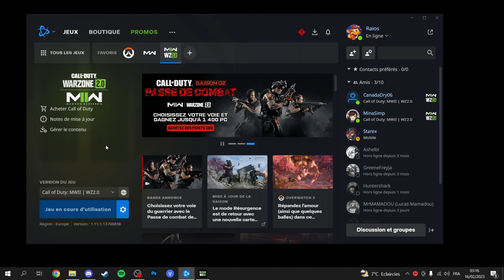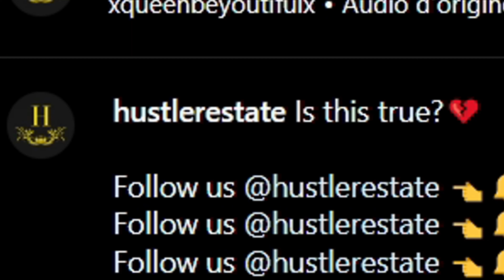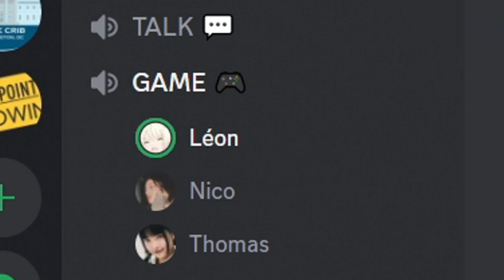SCÈNES COUPÉES II #3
Le Docteur Johnson a officiellement disparu des radars après avoir assassiné plus d'une douzaine de personnes en se faisant passer pour un médecin légitime et diplômé. La CIA et Interpol ont posé une prime de 300 millions de dollars pour sa capture.
(Dans l'ordre : Surgeon Simulator 2, Call of Duty : Modern Warfare 2 et FIFA 23)